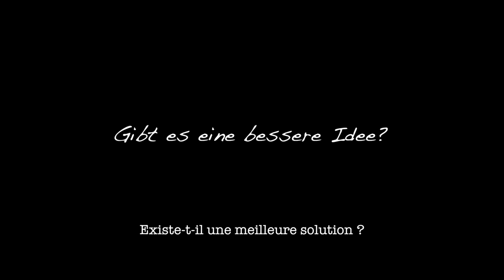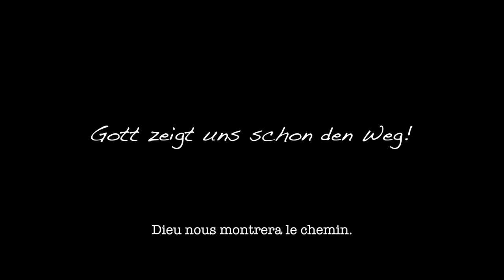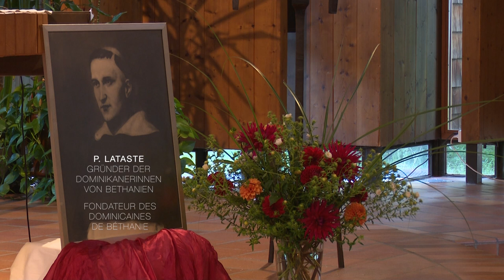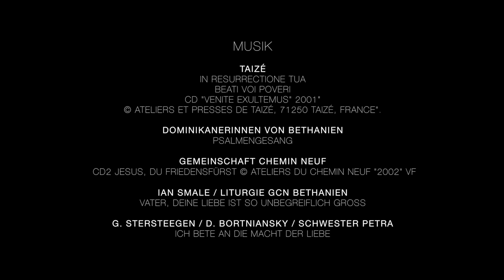Eine Allianz für die Zukunft / Une alliance pour l'avenir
Dieser Film ist die Geschichte einer erfolgreichen Übergabe von einer Gemeinschaft an eine andere. Im Herzen der Schweiz, im Kloster Bethanien, haben die Dominikanerinnen von Bethanien und die Gemeinschaft Chemin Neuf eine einzigartige Allianz geschmiedet, um die Kontinuität des Gebetslebens und die Empfangsmission zu gewährleisten. Am 30. November 2019 erhielten die Dominikanerinnen von Bethanien den Preis der Jurt Stiftung in Anerkennung ihrer Bereitschaft, diese neue Etappe für ihre Kongregation und die Berufung des Klosters einzutreten.

Ce film est le récit d'un passage d'un passage de témoin réussi d'une communauté à une autre. Au coeur de la Suisse, au monastère de Bethanien, les soeurs dominicaines de Béthanie et la Communauté du Chemin Neuf ont noué une alliance inédite, permettant d'assurer la continuité de la vie de prière et de la mission d'accueil. Le 30 novembre 2019, les dominicaines de Béthanie ont reçu le prix de la fondation Jurt, en reconnaissance de leur disponibilité à entrer dans cette nouvelle étape pour leur congrégation et la vocation du monastère.

Ce film a été réalisé par la Communauté du Chemin Neuf via le réseau international de prière « Net for God ».